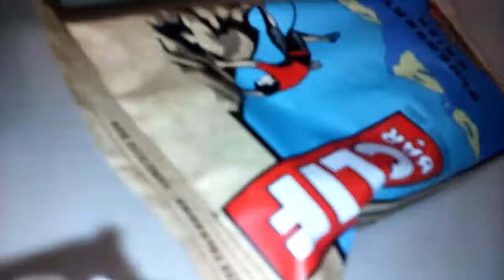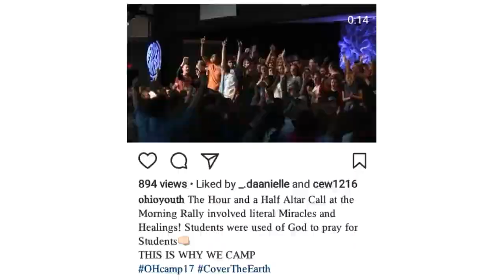UPCI Ohio Church Camp 2017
This was my 3rd year at OHCAMP. {Sr.High}UPCI

This is just a small video. -Rebekah
-Sorry about the random shake attacks during the video at times.

Can't wait for NAYC'17!!! If you're going, COMMENT!

You have to up the quality with that one setting. Sorry, I only have a phone.